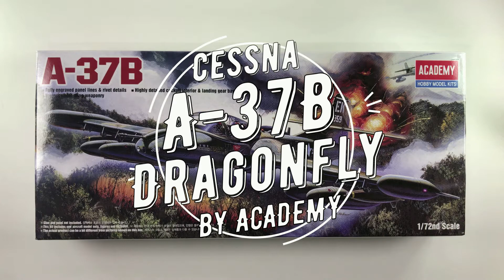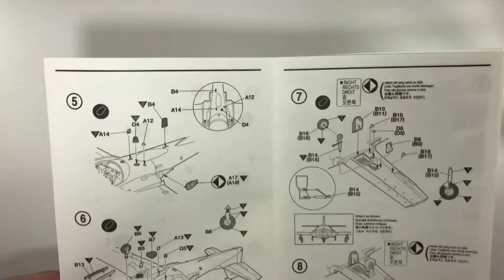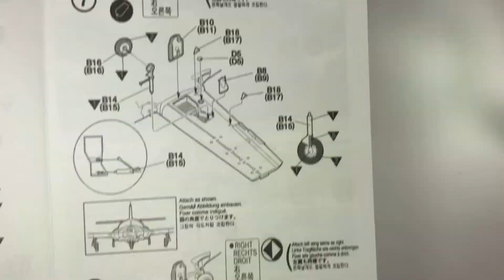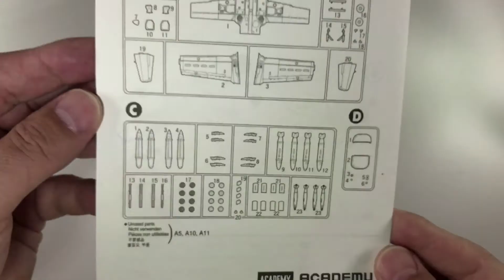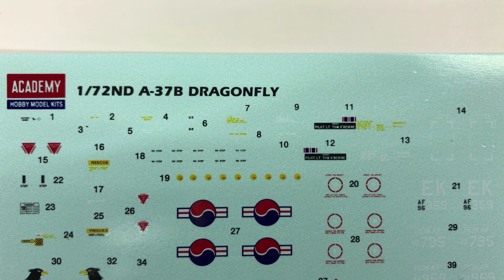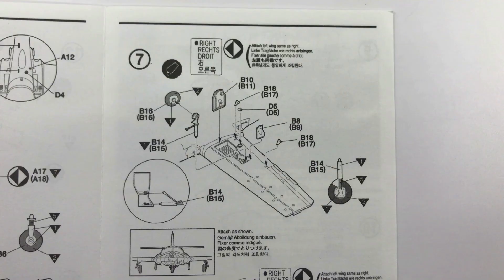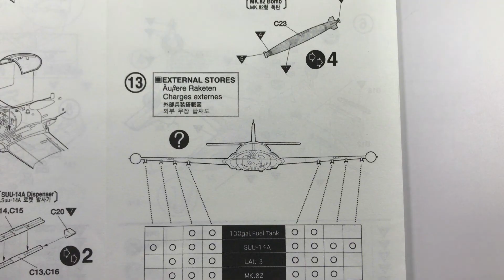ACADEMY 1/72 CESSNA A-37B DRAGONFLY UNBOXING REVIEW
TAMIYA HASEGAWA COIN LIGHTATTACKER This video is for modelers who can't decide whether buy or not before check inside of box.